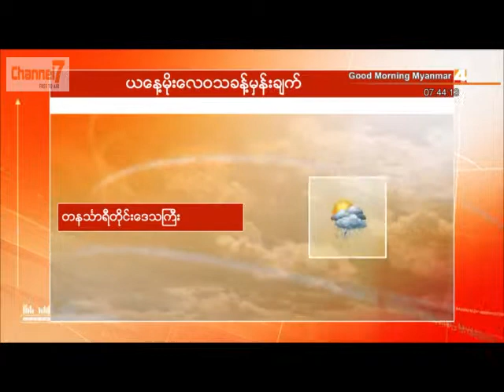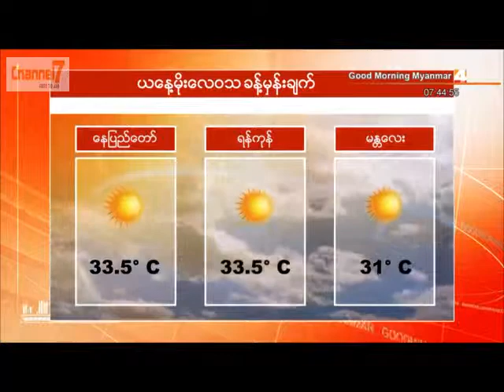ယေန ့မိုးေလ၀သခန္ ့မွန္းခ်က္ (၂၅.၁၁.၂၀၁၅)